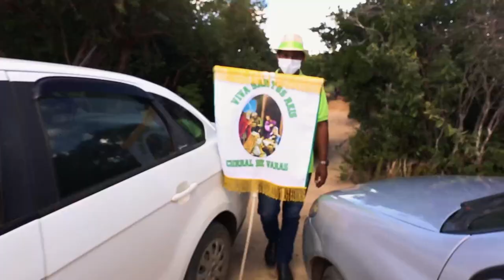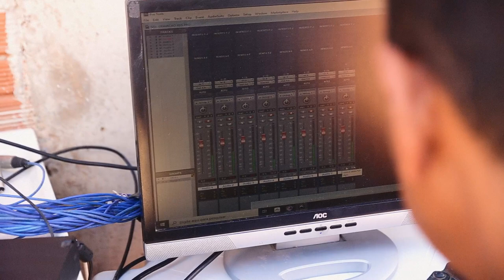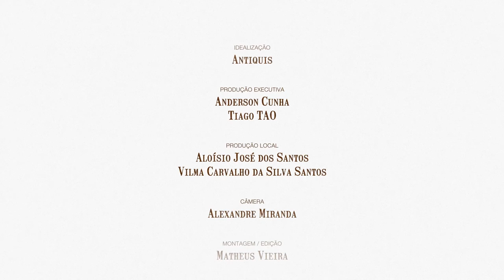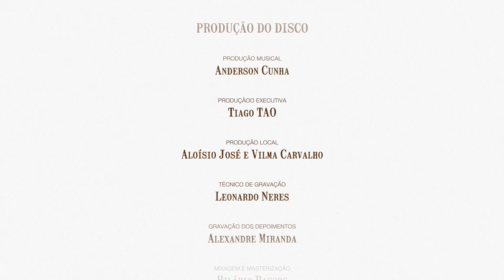SÉRIE REISADOS - TERNO DE REIS DA COMUNIDADE DE CURRAL DE VARAS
Antiquis, Núcleo de Estudos do Sertão Primeiro, apresenta o Documentário de lançamento do terceiro volume da Série Reisados, com o terno de Reis da comunidade de Curral de Varas, do distrito de Morrinhos, Guanambi - BA.
Os mais antigos moradores ainda vivos da Comunidade de Curral de Varas, no distrito de Morrinhos, contam que ouviam de seus antepassados relatos de uma poderosa matriarca da região que era dona de uma extensa fazenda que levava seu nome: Isabel. Após sua morte, vítima de varíola, a terra foi  dividida em várias propriedades menores que receberam nomes diversos: Lagoinha, Engenho, Tapera, Vargem Redonda; mas, com o passar do tempo e o registro das terras,  a região passou a denominar-se Curral de Varas. O nome veio da falta de madeira mais robusta para os cercados que prendiam os animais de pequeno porte (cabras, porcos, ovelhas) por isso, faziam-se os currais com varas da vegetação campestre rasteira.
Desde o nascimento da comunidade é tradição nas famílias a celebração da festa de reis. Não foram poucos os chefes de terno que lideraram a folia de geração em geração: Julião, Zé Araújo, Vicente do Areão, Tonhão, Antônio e Zé de Minelvino, Chiquinho Panela, Marcelino, Zé Velho e, mais recentemente, Domingos. Ainda vivo, mas, impedido de atuar por conta da saúde bastante debilitada, Domingos é o último chefe do reis de Curral de Varas que hoje, segue sua trajetória como um terno sem a figura de um mestre reiseiro que caracteriza a maioria dos ternos tradicionais. Assim como os primeiros habitantes da comunidade, os foliões de Curral de Varas descendem das primeiras famílias que habitaram a região e vieram de diferentes localidades vizinhas. Atualmente, decidem coletivamente sobre os festejos, datas, percurso e tomam em conjunto as decisões acerca do grupo.
A Série Reisados é uma coleção de registros dos ternos de reis mais tradicionais e antigos do Alto Sertão Baiano. Cada álbum traz as apresentações que os ternos de reis fazem nas casas por onde passam visitando as comunidades nos festejos da festa de Reis durante as celebrações natalinas. São ladainhas e louvações em devoção ao Natal, músicas que atravessam gerações e sobreviveram até hoje na oralidade.
O Antiquis é uma organização independente que reúne profissionais de diferentes áreas para o estudo e registro da memória cultural do Alto Sertão da Bahia. Nossas pesquisas têm por objetivo a busca de vestígios das tradições ancestrais que ainda resistem ao tempo, seu registro para consultas e, contribuir, no que for possível, para o esforço e a manutenção das manifestações culturais junto às suas comunidades.

FILME
Idealização - Antiquis
Captação de imagem e som - 60s Filmes
Direção - Alexandre Miranda
Edição e Finalização Iglu Filmes
Produção executiva - Anderson Cunha  e Tiago Tao
Produção local - Tiago Tao, Aloísio José dos Santos e Vilma Carvalho da Silva Santos

DISCO
Disco produzido por Anderson Cunha (@undersoncunha)⠀
Produção Executiva: Tiago Tao (@tiagotao)⠀
Gravação de áudio do reisado: Leonardo Neres (@leodoforro)⠀
Gravação de áudio dos depoimentos: Alexandre Miranda (@xande.m.carvalh0 @60sfilms)⠀
Mixagem e Masterização: Hilário Passos (@hilariopassos)⠀
Arte: Pietro Leal (@pietroleal)⠀
Fotos: Nawdson Foto&Vídeo (@newdson_foto_video)⠀
Integrantes:⠀
José Moreira de Almeida - Caixa⠀
Rosalino Lopes dos Santos - Gaita II⠀
Marilson Pereira da Silva - Pandeiro⠀
Aloísio José dos Santos - Curricha de arame⠀
Moises Teixeira Neto - Curricha de madeira⠀
Aldair Barbosa da Silva - Chocalho⠀
Clarismundo José da Rocha - Vocal I⠀
Filinto Brito da Silva - Gaita I e vocal III⠀
Manoel Candido Pereira - Banderista⠀
Valmir brito da Silva - Vocal II⠀
Uelton dos Santos Teixeira - Zabumba⠀
O projeto tem apoio financeiro do Estado da Bahia através da Secretaria de Cultura e do Centro de Culturas Populares e Identitárias via Lei Aldir Blanc, direcionada pela Secretaria Especial da Cultura do Ministério do Turismo, Governo Federal.⠀⠀⠀